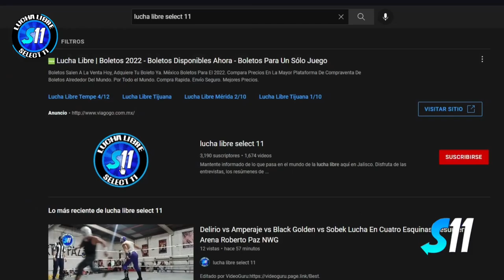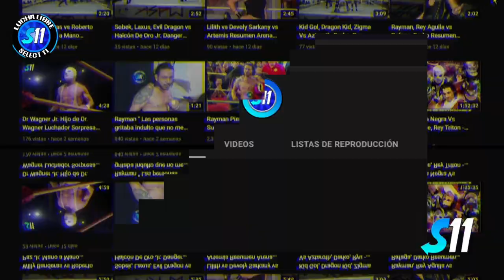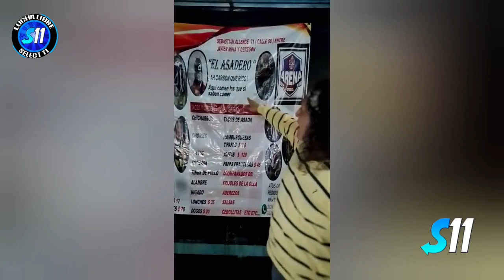Demencia vs Dragon Kid ( Lucha Completa ) Por El Campeonato Azteca Nwg Mano a Mano Arena Roberto Paz